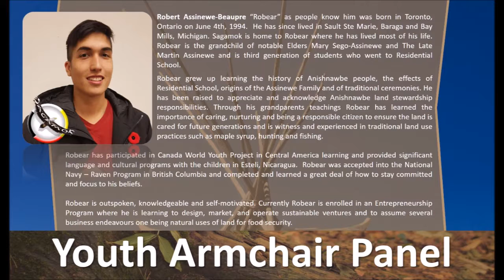Glencore Youth Panel| Grassy Narrows Mercury Poisoning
Visit the Original Video here and like to show your support.